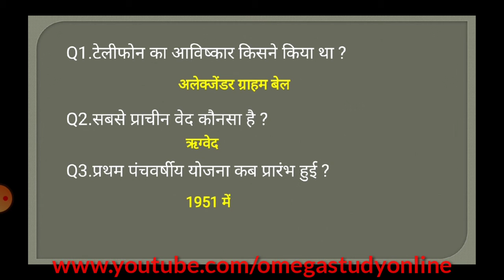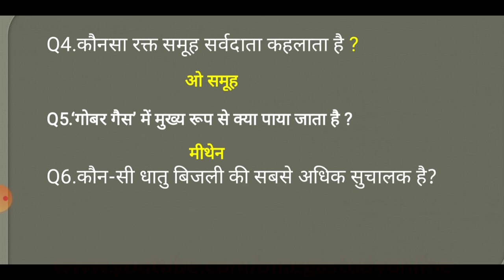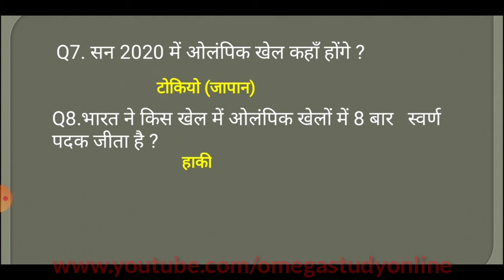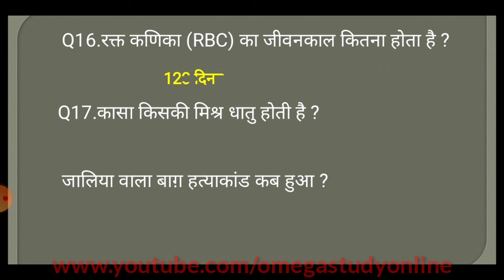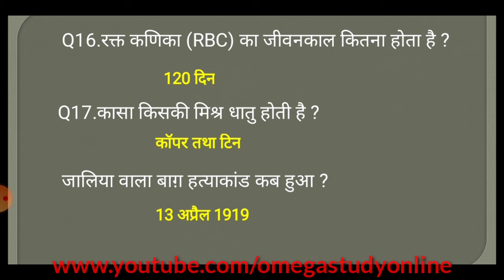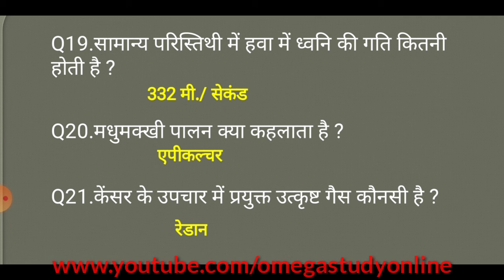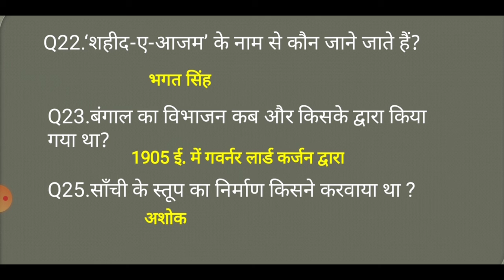Indian gk in hindi |भारत का समान्य ज्ञान|Static gk |general knowledge of india in hindi|top 25 gk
indian gk in hindi | Bharat ka samanya gyan|general knowledge of india| most important gk in hindi

Hi
i am. ishwar prasad

इस वीडियो मे आपको मिलेगा भारत के सामान्य ज्ञान की जानकारी |इस वीडियो मे लिए गए प्रश्न बहुत ही ज्यादा important हैं |

इस वीडियो मे लिए गए प्रश्न प्रतियोगी परीक्षा
जैसे railway,ssc,drdo,isro,banks,vyapam,psc आदि मे pahle पूछेजा चुके hai और आगे भी पूछे जा सकते hai

indianGk_in hindi_top25

थैंक यू .